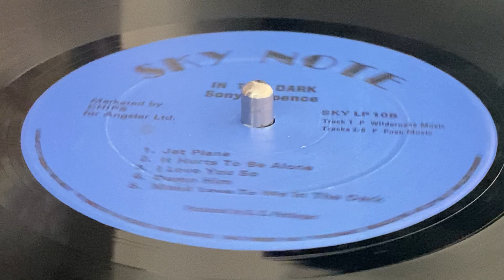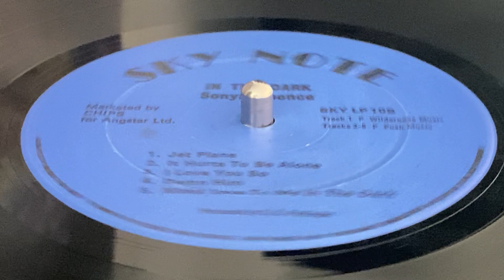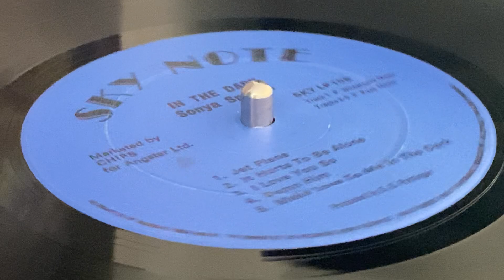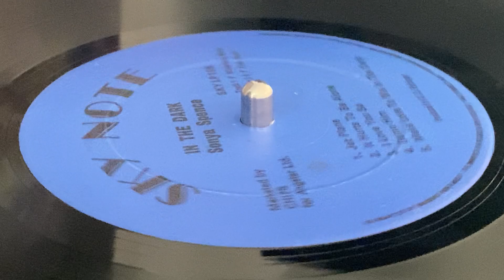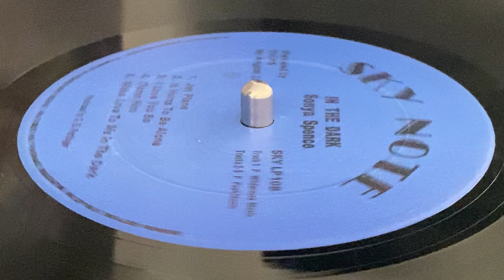SONYA SPENCE ~ It Hurts To Be Alone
Prod : Sonia Eloise Pottinger ~ SKY NOTE ~ LP (In The Dark, Track A2)
~ 1978 ~ UK ~ Arr : Rad Bryan, S.E Pottinger ~ Rec : Treasure Isle Recording Studio ~ Mkd : Chips, Angstar Ltd. ~ Pressed : Lyntone Recordings Ltd. ~ Eng : Errol Brown ~ Mast : KEV ~ Rec : Errol Brown ~ Recorder : Marques (Bigger) ~
Backing Vocals : Judy Mowatt, Marcia Griffiths
Alto Saxophone : Marques
Bass : Bertram McClean
Drums : Noel "Sly" Dunbar
Guitar : Radcliffe "Dougie" Bryan
Organ & Piano : Ansel Collins
Tenor Saxophone : Tommy McCook
Trombone : Vin Gordon ~